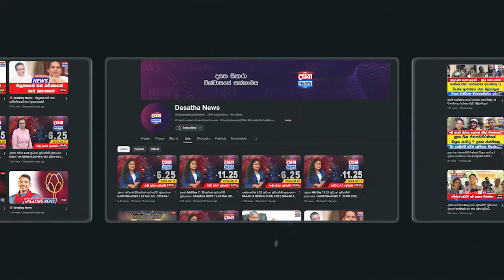මාලිමාවත් එක්ක රෝහණ බණ්ඩාරට ලොකු ප්‍රශ්නයක්